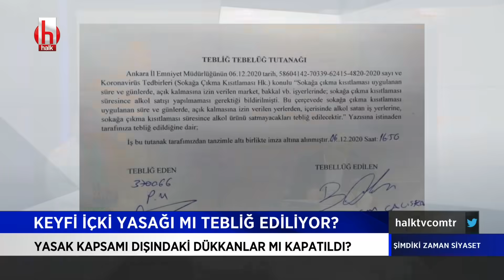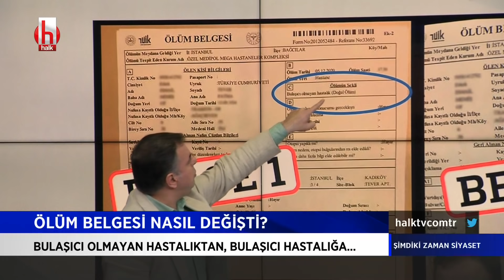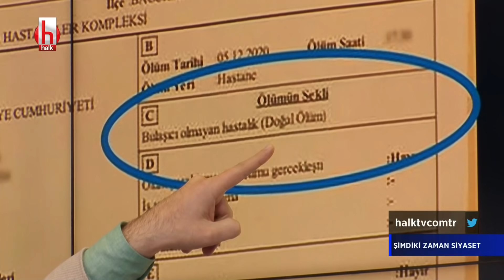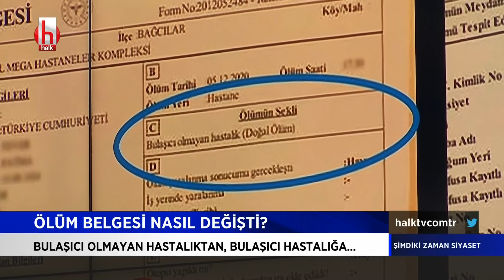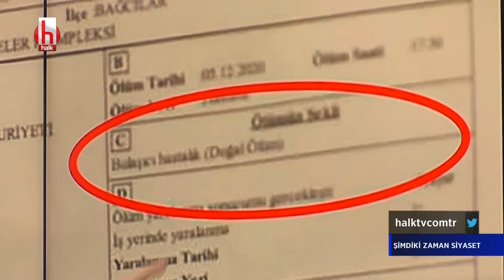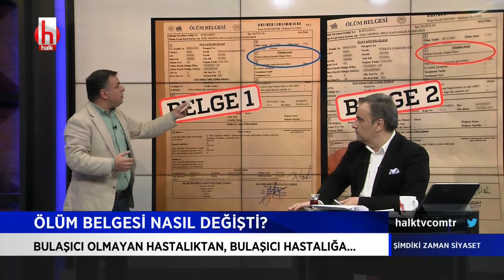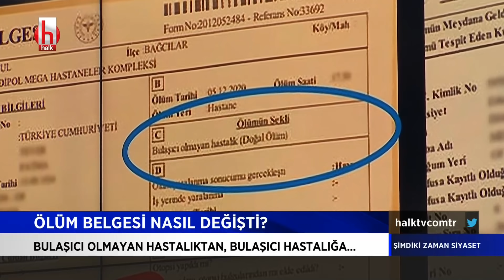Barış Yarkadaş'tan stüdyoyu şaşırtan açıklama | Şimdiki Zaman Siyaset 2.Bölüm 8 Aralık 2020